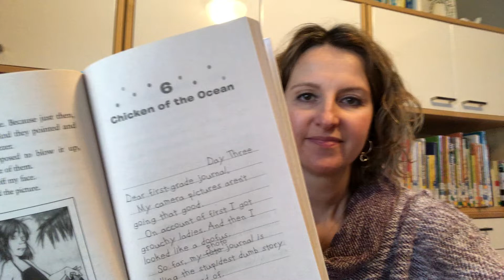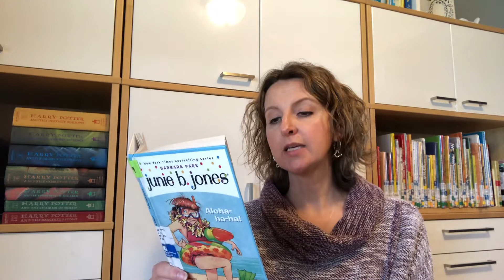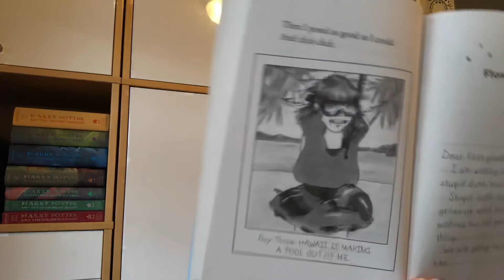1st Grade: Junie B., First Grader: Aloha-ha-ha! Ch 6